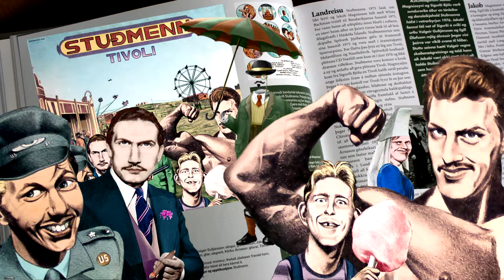JFM UMSLAGID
Jakob Frímann Magnússon talar um umslagið utan um Tivoli plötuna.
JFM talks about the album art.